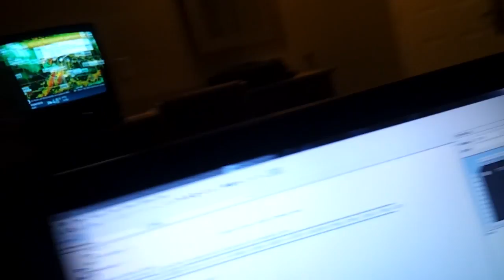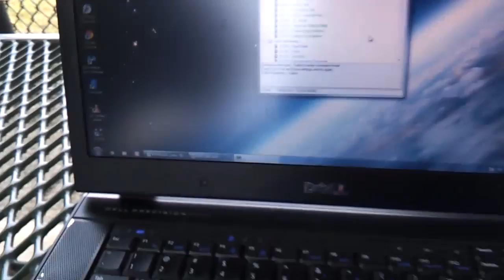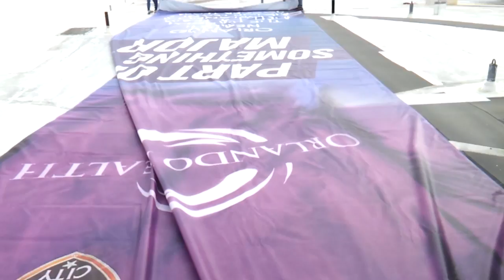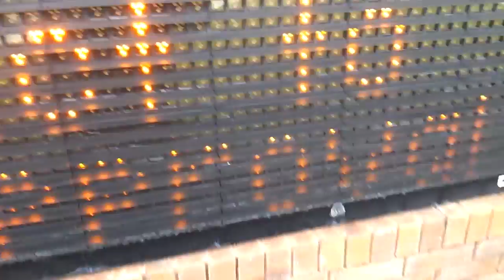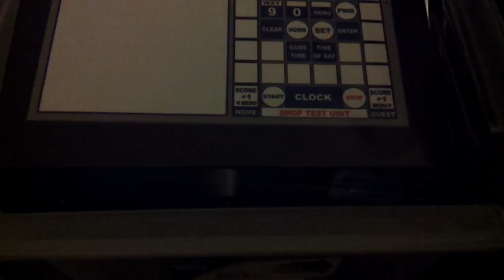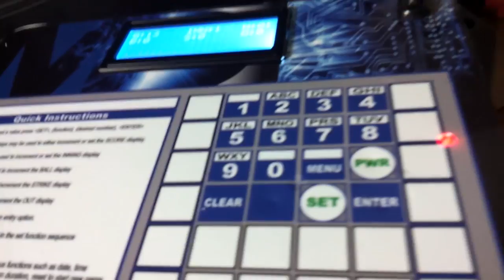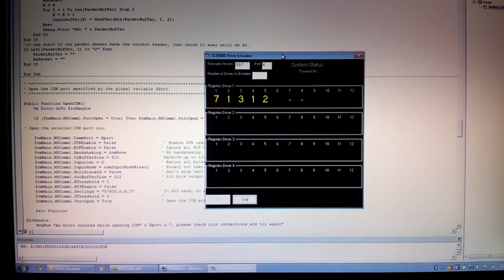Work trip to florida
This is a video compilation of the different bits of things I did while I was in florida